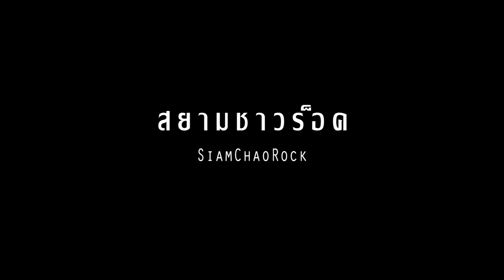แชร์ - potato สอนโซโล่กีต้าร์ | SiamChaoRock​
Line : @siamchaorock
สนใจติดต่อเรียน : 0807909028